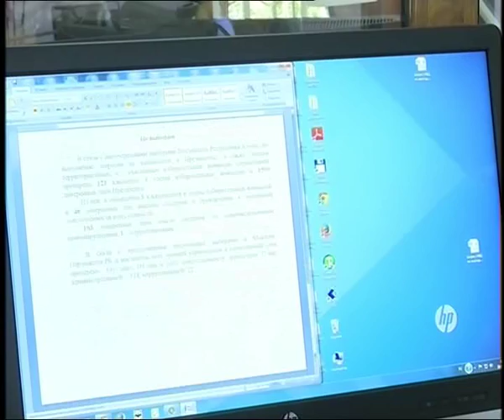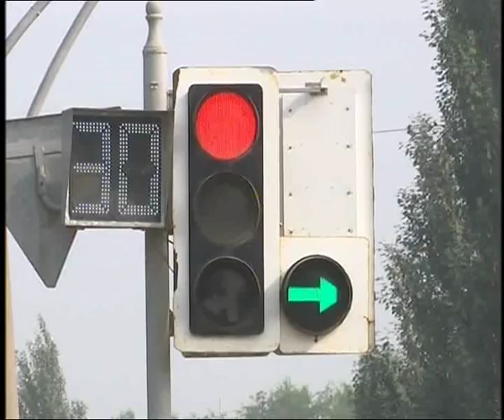Күндізгі жаңалықтар (02.07.2016 күнгі шығарылым)